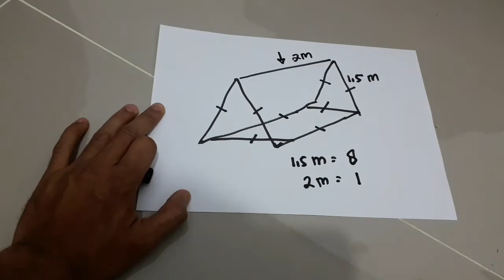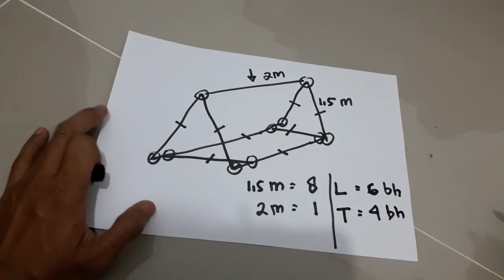Tutorial | Membuat Tenda Mainan Anak dari Pipa PVC